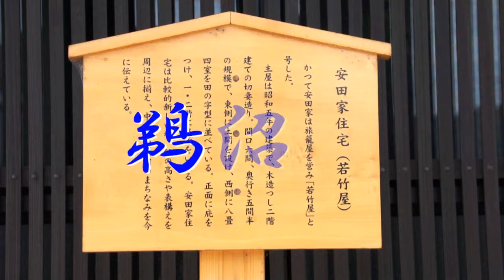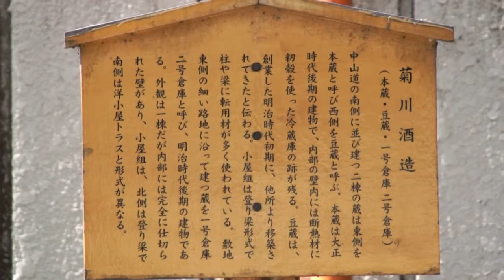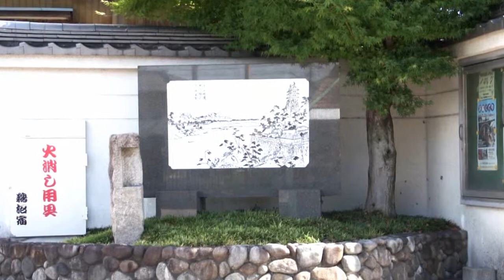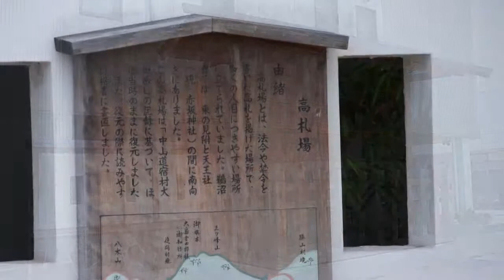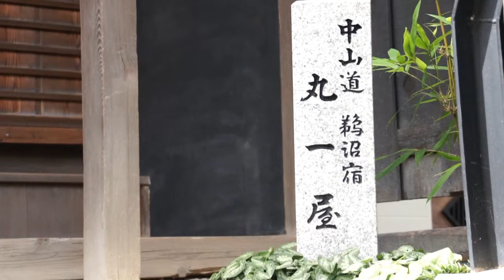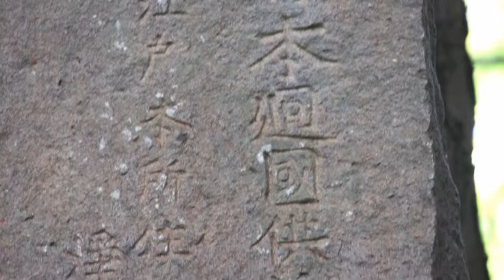中山道鵜沼宿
綺麗に整備されていました。
ねずみ小僧次郎吉の碑がありました。